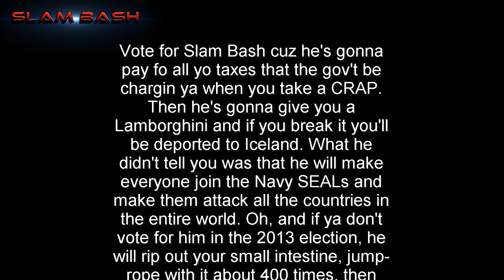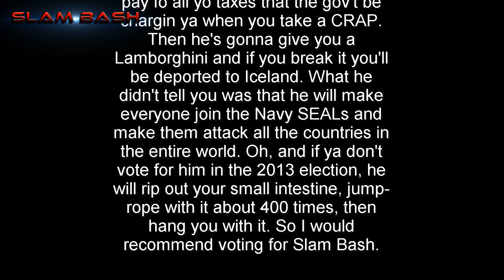Presidential Campaign Ad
Lookatdat green-screen effects! WOOOOOOOOOOOOOO HOOOOOOOOOOO!!!

This is a parody. I am not actually running for president. Especially not in 2013, because there is not another election until 2016. Just wanted to clear that up for all the idiots that think this is real.

1. Funny
2. 1080p HD videos
4. I read all comments
5. IT'S FREE!

________________________________________­____.com